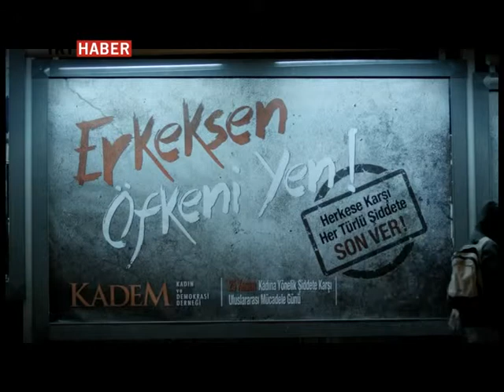25 Kasım 2013 - Erkeksen Öfkeni Yen Kampanyası hakkında - TRT Haber - Sare Aydın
25 Kasım 2013 Kadına Yönelik Şiddete Karşı Uluslararası Mücadele Günü ‘nde farkındalık oluşturma ve bir kez daha bu çok hassas ve önemli mesele üzerine tüm dikkatleri çekme adına “Erkeksen Öfkeni Yen!” Sloganı kullanılmıştır.

TRT Haber, İnci Ertuğrul ile Haber Tadında Programına Dernek Başkanımız Sayın Yrd. Doç. Dr. E.Sare  Aydın Yılmaz Hanımefendi Konuk olarak katıldı.